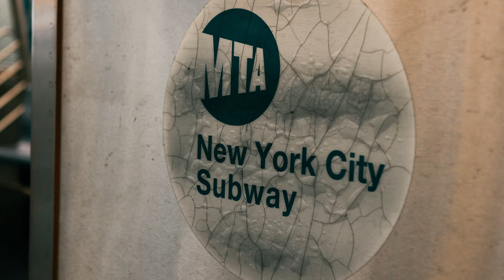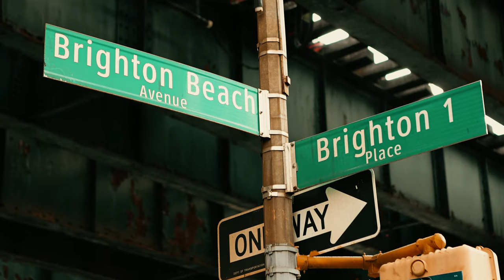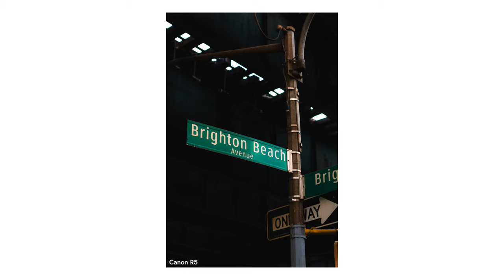🏖️ Coney Island, New York - Street Photography in Brooklyn w/ Canon R5 + Canon 700D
Hey,

LOCATION:
Brooklyn, New York City, USA

DATE:
October, 2023

PHOTOGRAPHY CAMERA SETUP:
Canon R5
Canon 700D